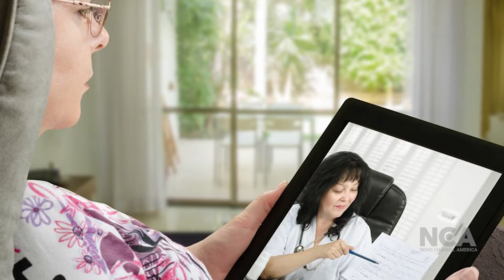Social Workers Highlight Importance of Telehealth Coverage